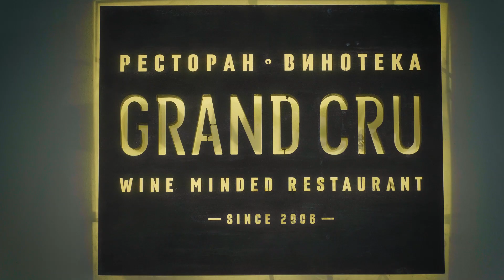Продлеваем лето с Давидом Эммерле (Анонс)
Давид Эммерле, шеф-повар ресторана Grand Cru.
Обладатель звезды Мишлен, расскажет о своём пути к успеху.